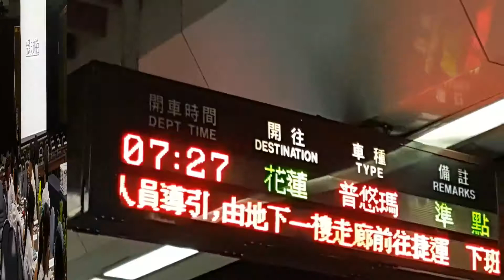2016 5 27應學姐宋豫卿之邀赴花蓮慈濟高中和歷史老師分享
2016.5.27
        謝謝宋豫卿學姐的安排，邀請我到她服務的位於花蓮的慈濟高中，去對社會科老師進行演講，讓我在此特別感傷的日子，可以坐上舒適的普悠瑪火車，來到美麗的花蓮，演講兼散心！
        與該校社會科老師進行交流，並有良好的互動。會後，又一起享用美食！